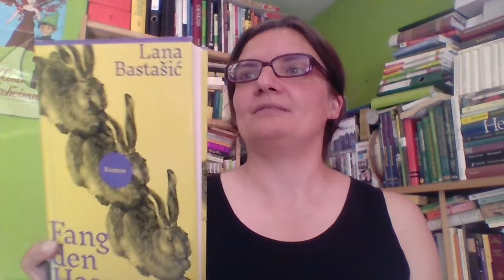Was ich zu "Fang den Hasen" von Lana Bastašić zu sagen habe... (Rezension)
Kürzlich habe ich "Fang den Hasen" gelesen. So richtig begeistert war ich davon nicht - warum, erfahrt ihr in meinem Video.